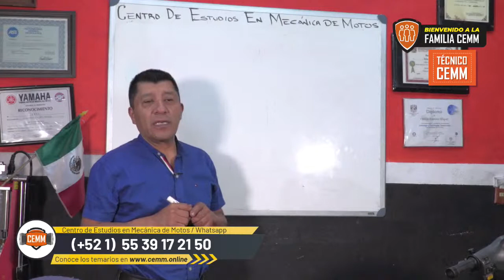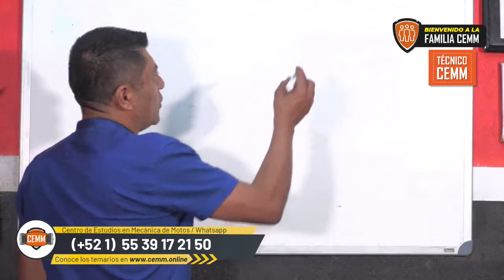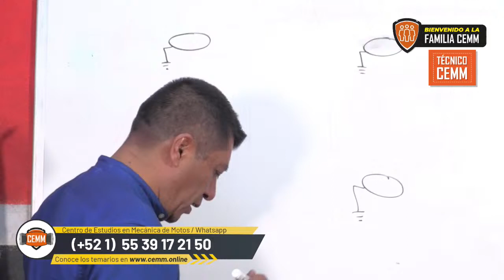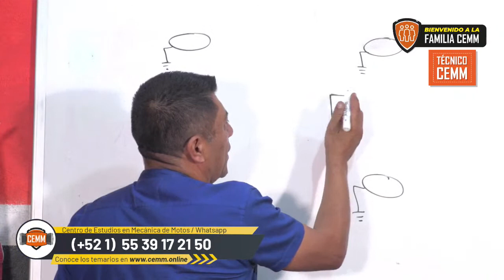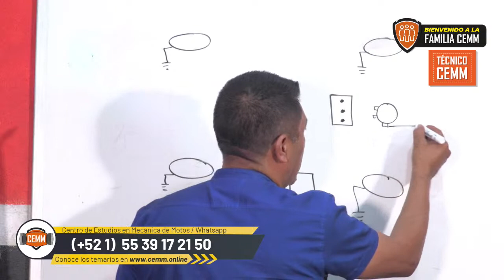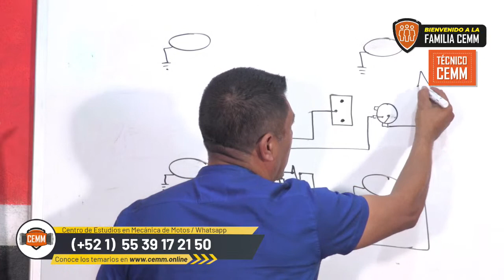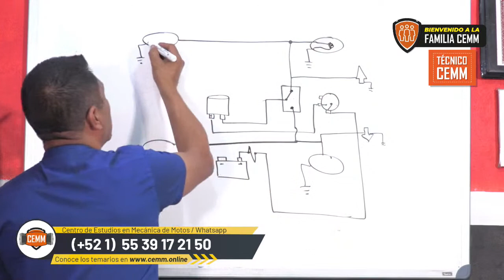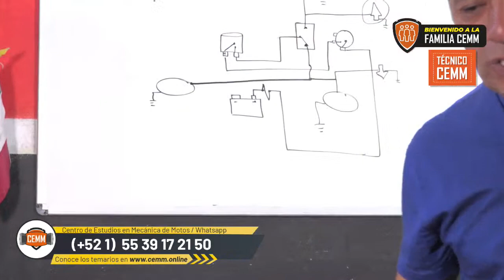Clase en vivo: Diagrama eléctrico de direccionales /